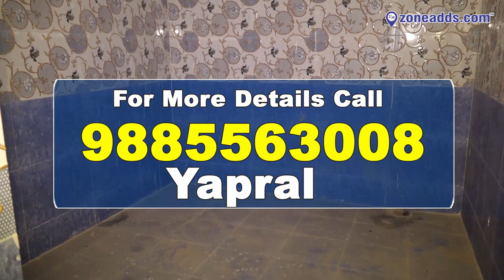174 Sq yards Duplex House For Sale in Yapral | 9885563008 | zoneadds.com